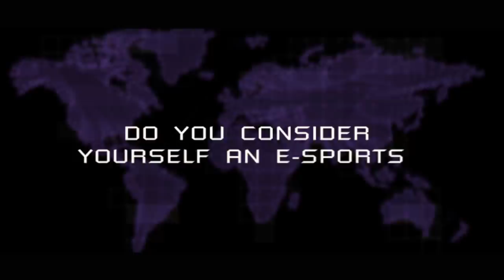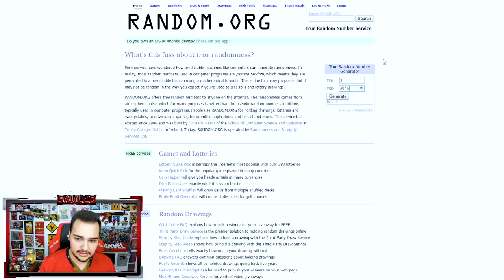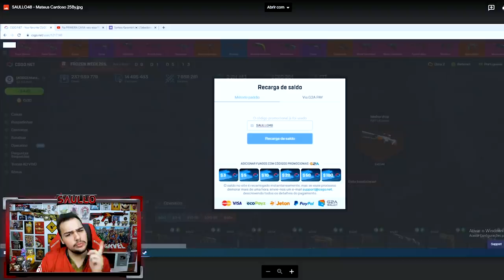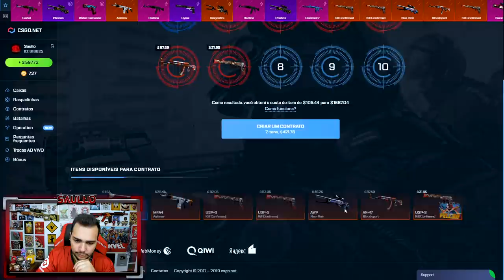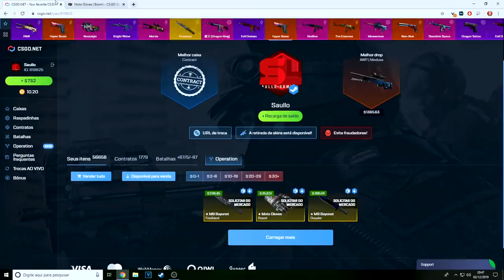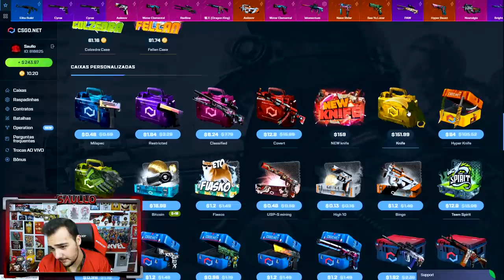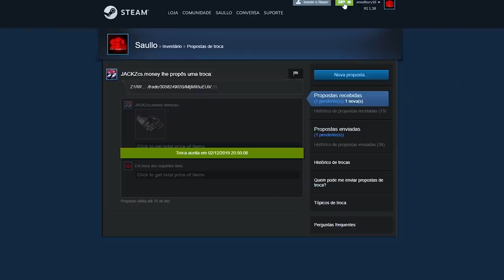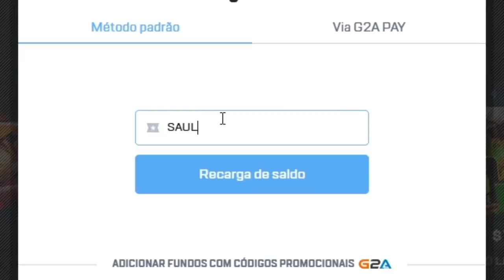GANHEI esse KIT "SUPER TOP" abrindo CAIXAS no CSGO! *Presente para VOCÊS* - CSGO Open Case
Abri caixas no CSGO.Net e ganhei essa luva e essa faca muito lindas!